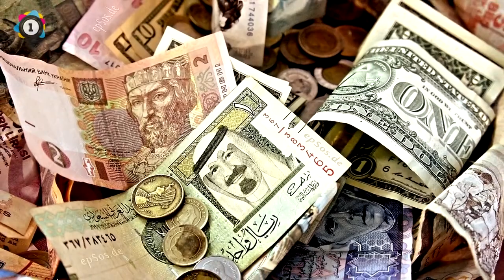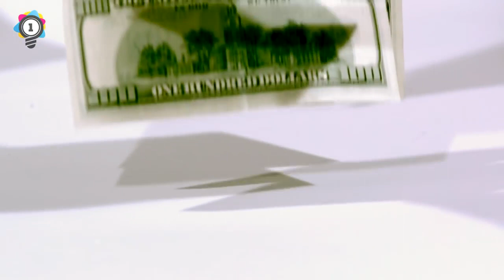Strangest Things People Found in Bathrooms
Song: working the catwalk

Elite Facts